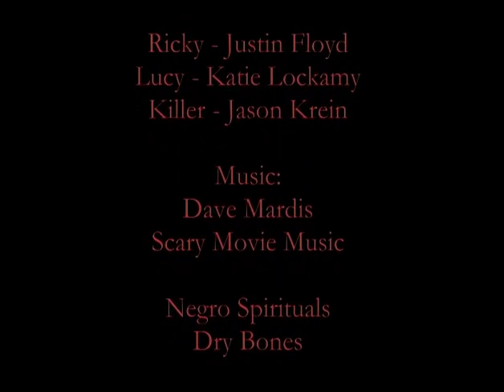Homecoming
Written by Jonathan Strawn, shot by Jason Krein.  Starring Justin Floyd.  Conceived as a Twilight Zone style short.